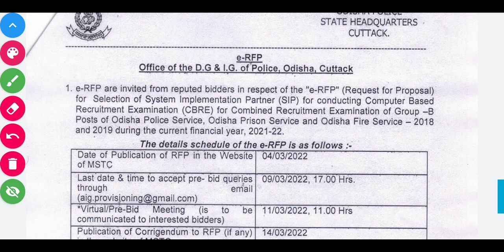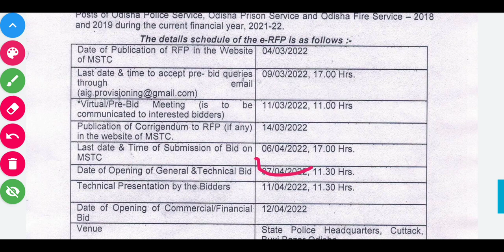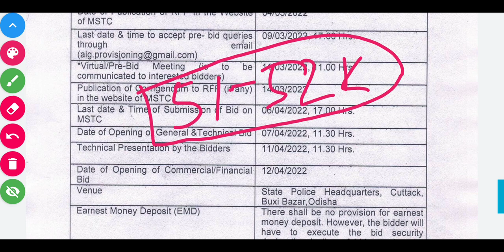ଓଡିଶା ପୋଲିସ SI EXAM DATE // ପୋଲିସ SI 2021